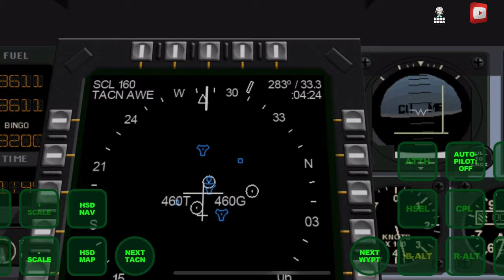F/A-18 Hornet Combat Mission "Duck Hunt" (Successful) (1080p, 60fps)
Recommended Channels

GraphSim Entertainment (The Developer)

Codeweavers Crossover

Spare Keywords
Kaos Nova
Kaos Nova Store
Kaos
Radio Kaos
Alita
Battle Angel Alita
Alita Army
The AlitaArmy
Kaos Nova Channel
F/a 18 super hornet
us navy
fighter jet
kaos nova channel
alita battle angel 2
air force
aviation
aircraft
f-18 hornet
airplane
boeing
us air force
f18
aircraft carrier
war thunder
f/a-18e super hornet
pilot
battle angel alita 2
alita battle angel movie
4K
60 fps
4K Upscaled
Duck Hunt